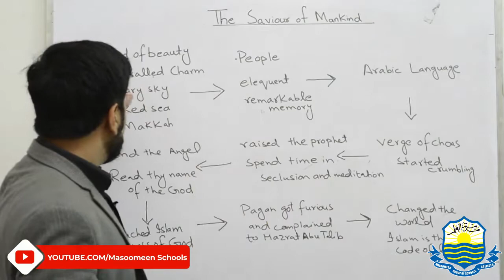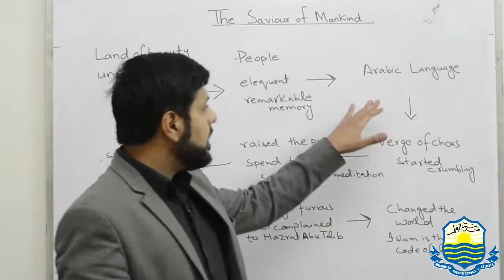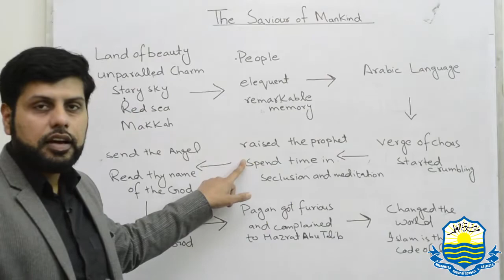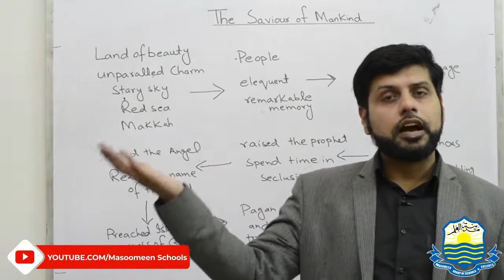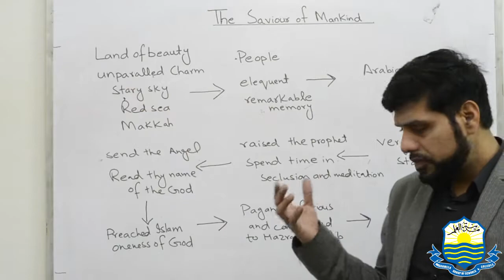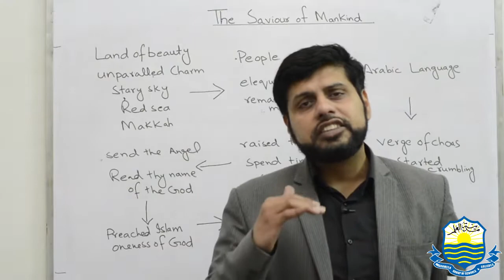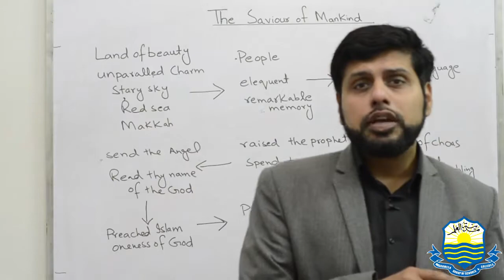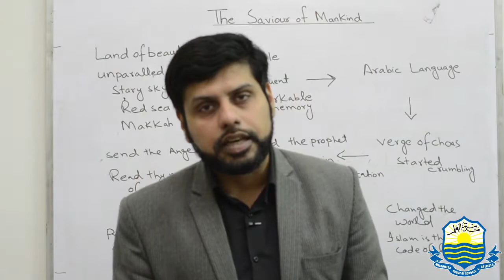Class 9 English The saviour of mankind Lecture 3 Part 1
Class 9 English Ch # 1 The saviour of mankind Lecture 1 - Sub Topic 1

Topic:
The saviour of mankind
This lecture is especially recorded for the  9th class students from Punjab Board and is based on the current curriculum of the English course.